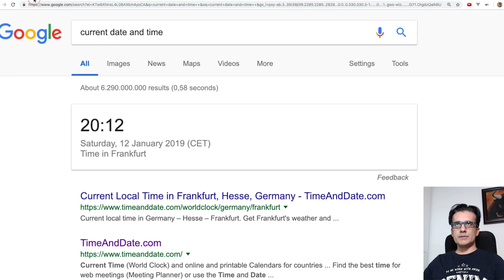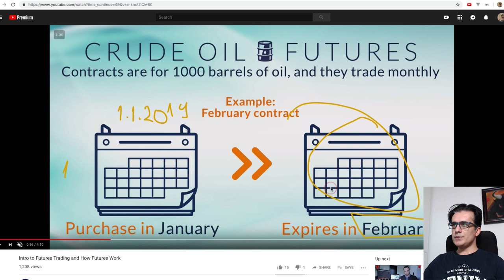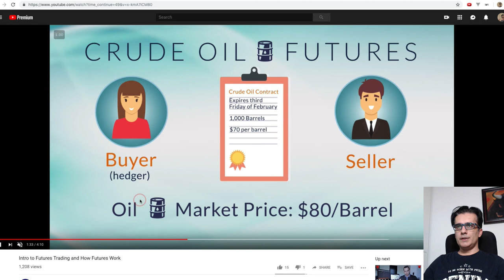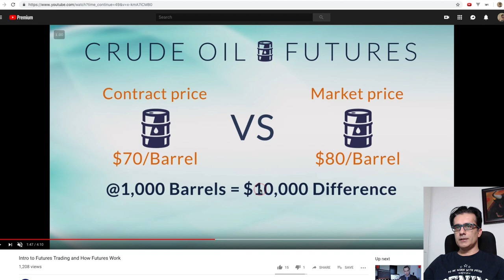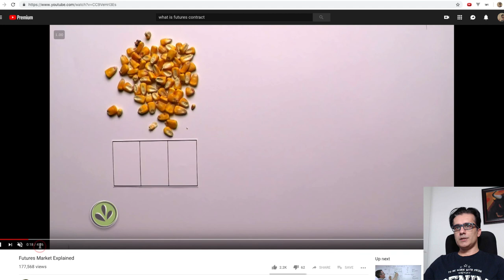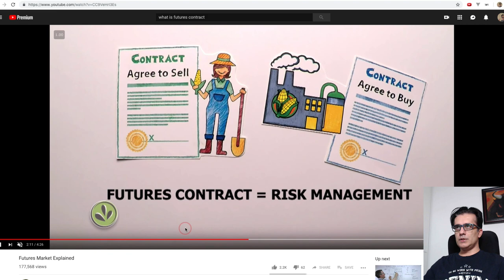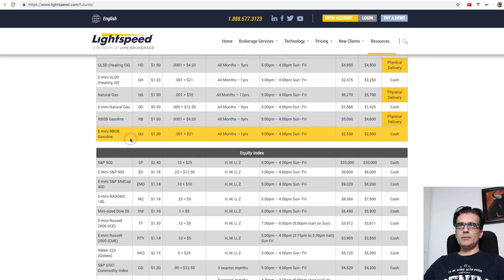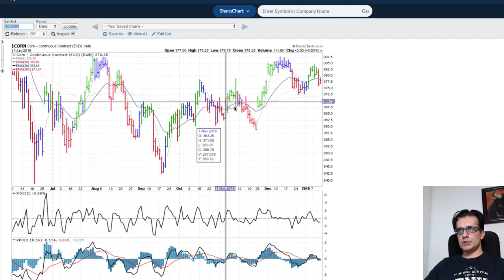Vadeli İşlem Piyasası nedir? -2019.01.12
Vadeli İşlem Piyasası ise anlaşmanın bugünden yapıldığı ve yükümlülüklerin gelecek bir vadede yerine getirilmesini öngören piyasalardır. Spot piyasalar dokunabildiğiniz (Döviz, pamuk, buğday vb.) malların alınıp satıldığı, para ve mal takasının aynı anda veya birkaç gün içerisinde yapıldığı piyasalardır.